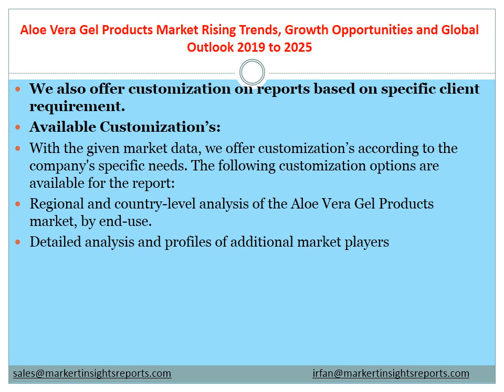Aloe Vera Gel Products Market Rising Trends, Growth Opportunities and Global Outlook 2019 to 2025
Global Aloe Vera Gel Products Market 2019 Competitive Analysis, Trends and Forecast till 2025, with free sample copy of the report